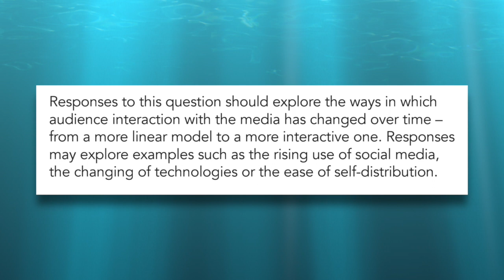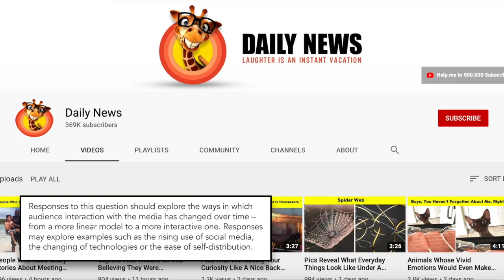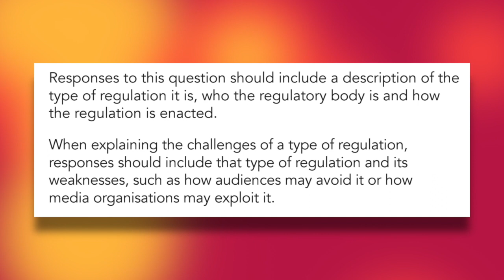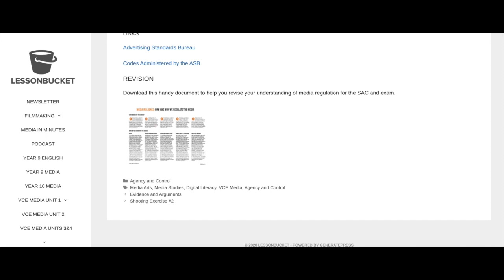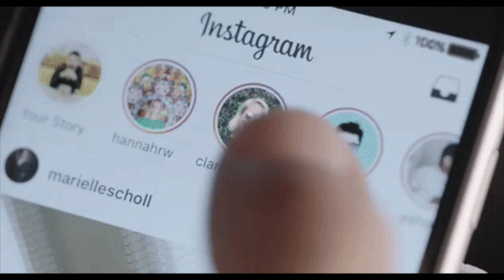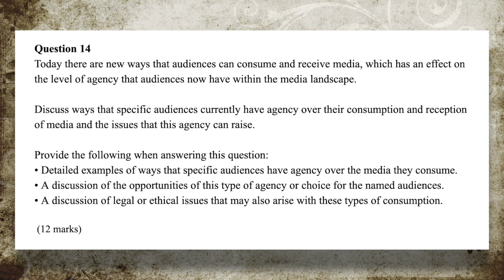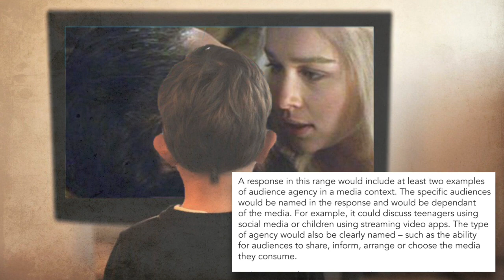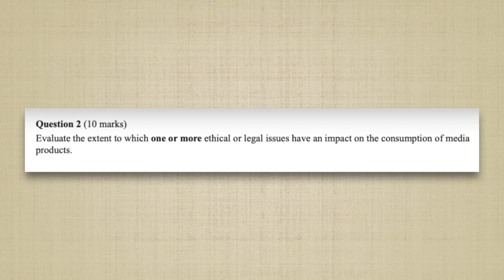Media Practice Exam Review - Part 4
4:20 refers to this webpage